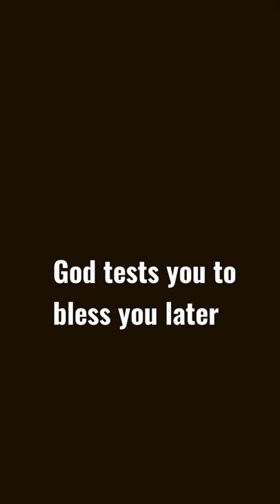writings Trust God in all your hardships of your life#anklet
He knows better about yourself. If you genuinely prays from your heart, God can't stop from answering for your prayers. He is in your ups and downs. Silently, he listens to answer you at the right time. Definitely God needs only one second to change your life. If you're strong enough to wait with patience the second is near to you to end all your worries. God will show his magic when you genuinely prays. ⒸMitesh

Who is Mitesh Shrivasatav? Mitesh Shrivasatav is the writer of millions of broken hearts. He's a writer, poet, and social media influencer. He started writing as a hobby, later then, it became his passion, and now he writes to heal people with broken hearts and hopes. Influenced millions of people through his poetry, personal sessions and showed them the bright side of everything that happens.